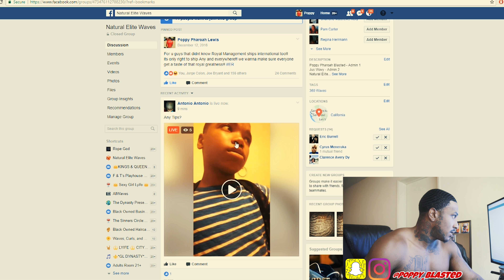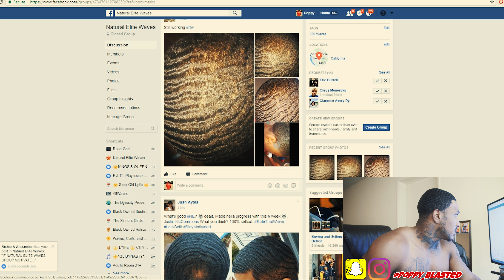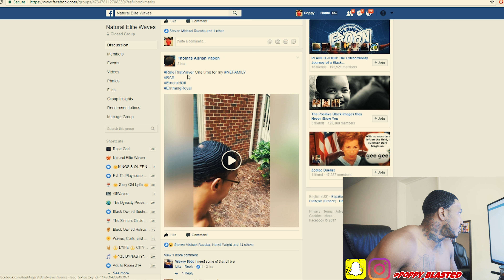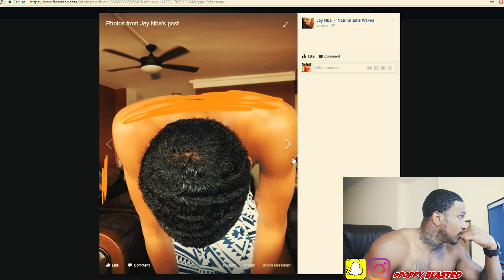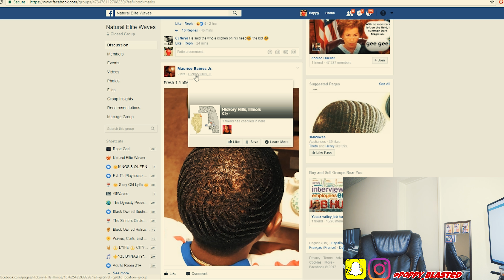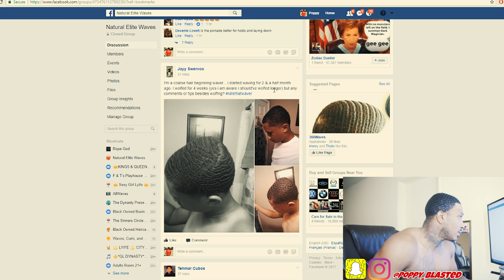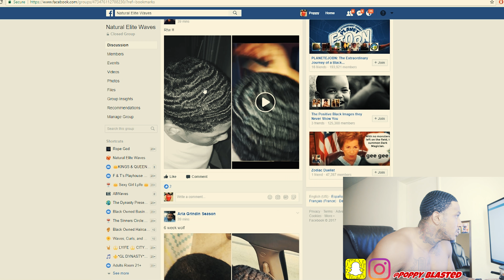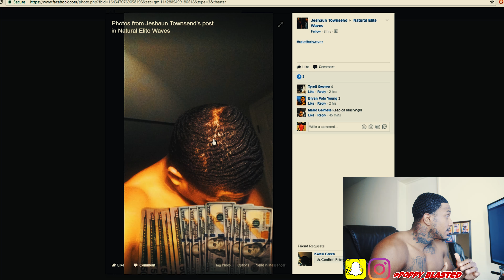Natural Elite Waves: Rate That Waver Part 9!!!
Wassup youtube i hope you guys are enjoying the Rate That Waver series!? i will most definitely Drop a part 10.. The 360, 540, 720 wavers feedback is incredible! i decided to start the rate that waver series because i figured if im going to rate a waver i gotta for sure let em know his flaws or what he could do to better his waves who knows you might have the same flaw or struggle he has in his waves then wala your question is answered!!! i just wanna make everybody a natural elite waver!! Also RATE THAT WAVER VIDEOS will drop every sunday so make sure when you drop a pic on natural elite waves page to hashtag RateThatWaver so that you could get your waves rated!!
-PB